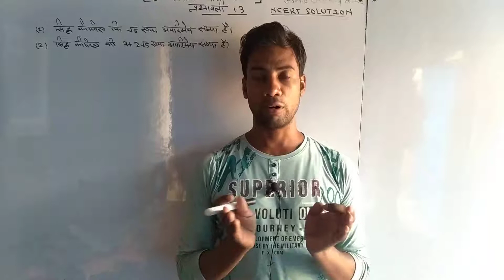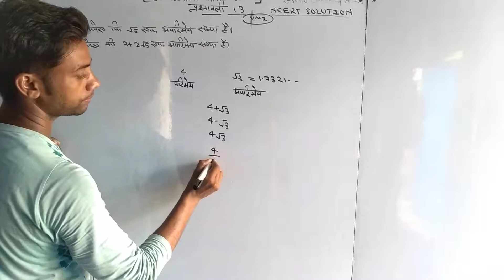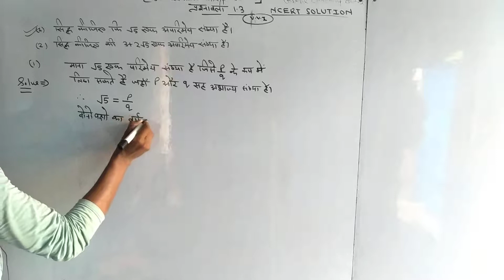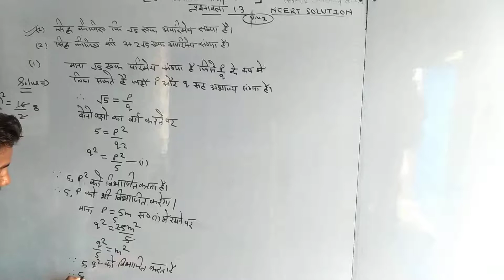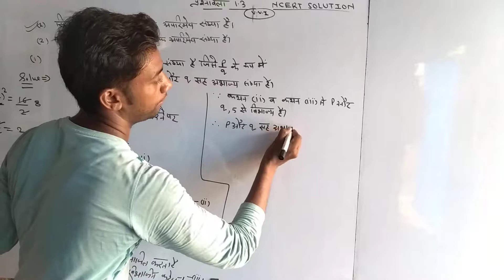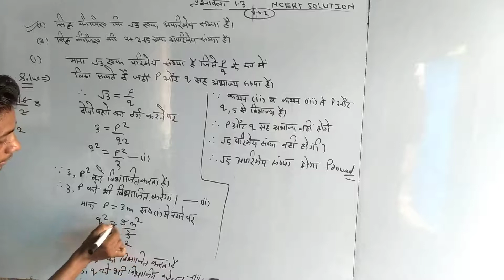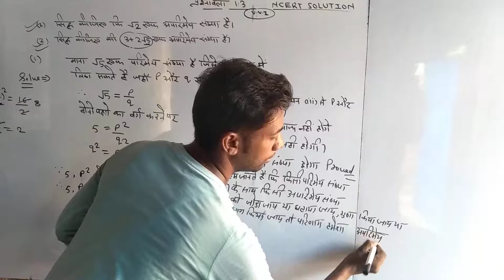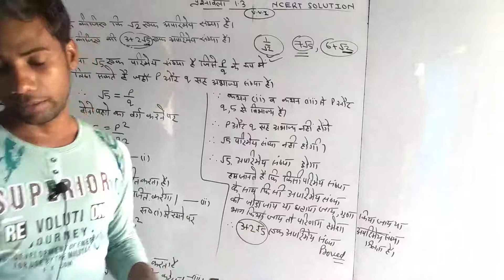class 10 maths chapter 1